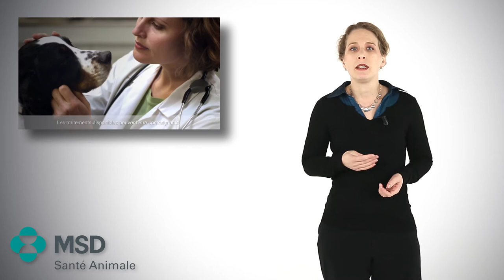Webconférence Actualités sur la démodécie canine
Vous souhaitez tout savoir en matière de démodécie canine ? Vous souhaitez échanger en direct avec un expert tout en restant chez vous ? C’est possible ! Il suffit de vous inscrire à la soirée webconférence proposée par MSD Santé Animale, qui aura lieu le mardi 2 juin 2015 à 20h.